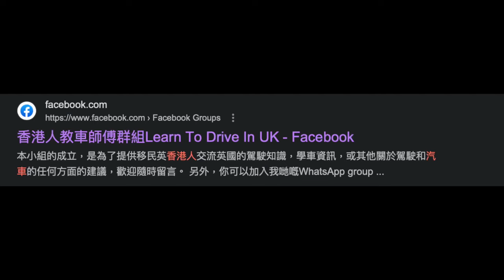香港人教車師傅群組 - 教你一招搞掂泊車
各位同學仔，每一台車嘅Reference可能有少少唔同，各位盡量多加練習，練習多咗之後就唔需要再用Reference point